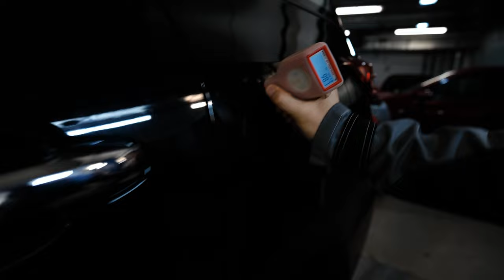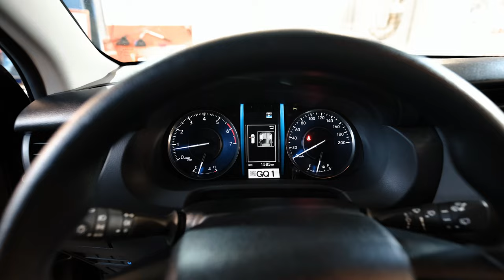Toyota Fortuner II | Рамный, простой, надежный.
Друзья, всем привет! Не так давно на нашем канале мы делали обзор на Тойоту Форчунер первого поколения. Сегодня к нам в руки попал новый автомобиль этой же модели, но уже 2го поколения. Если Вы рассматриваете для покупки максимально свежий и надежный автомобиль, но при этом непременно на раме - рекомендуем посмотреть обзор, чтобы получить общее впечатление о том, что он собой представляет.

★ Продажа Авто
★ Покупка Авто